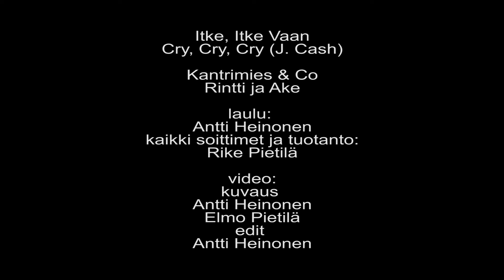Itke Itke Vaan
Cry, Cry, Cry (J. Cash)
Kantrimies & Co, Rintti ja Ake  (2022)
laulu: Antti Heinonen, kaikki soittimet ja tuotanto: Rike Pietilä
video kuvaus: Antti Heinonen, Elmo Pietilä
edit: Antti Heinonen